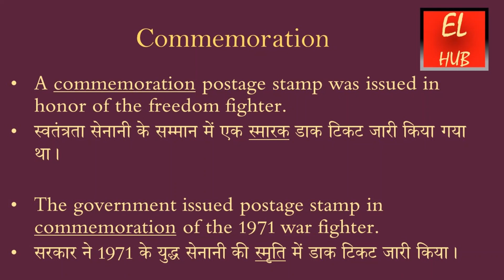Commemoration meaning in Hindi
Commemoration  का हिंदी में मतलब.Commemoration  Meaning in Hindi with examples